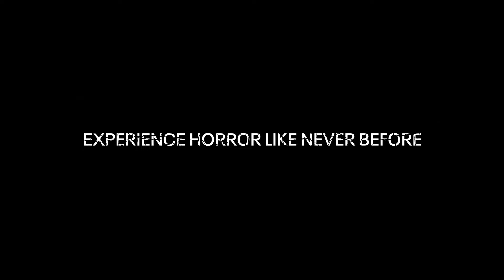Resident Evil 4 • Face Kanayaphobia Trailer • Oculus Quest 2